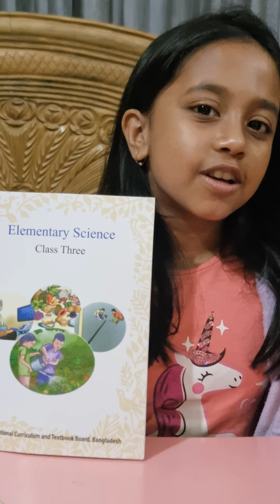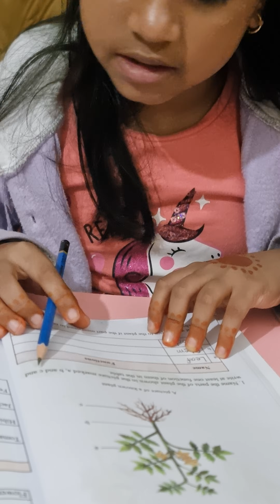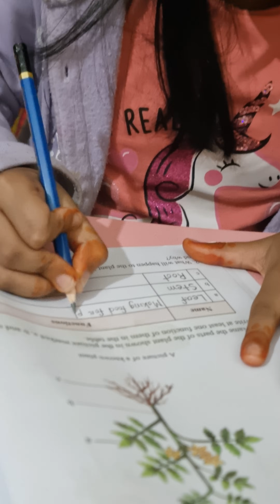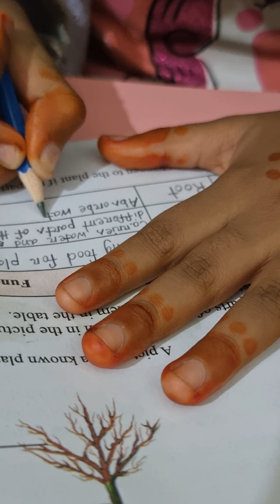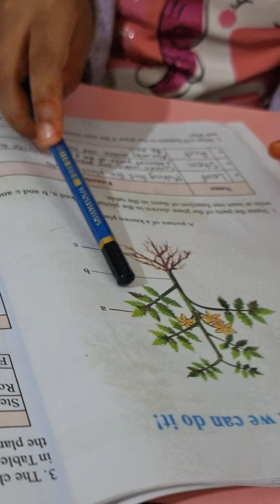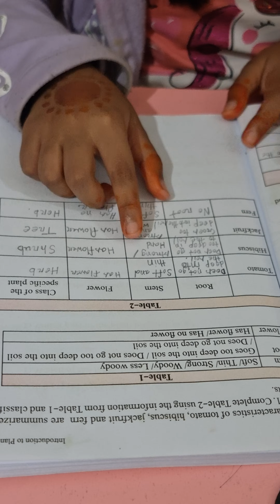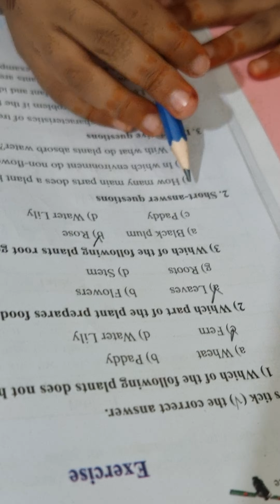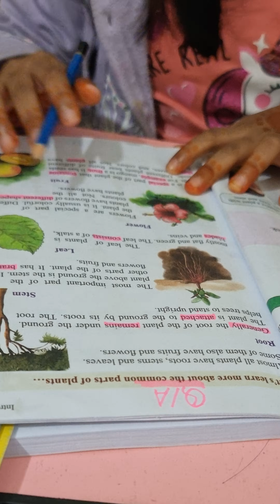Elementary science, class- 3, English version, chapter 1 solutions, 23 January 2025.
Subject, elementary science for class 3, English version.

Chapter 1 all solutions.

My Facebook page Nahor's world.